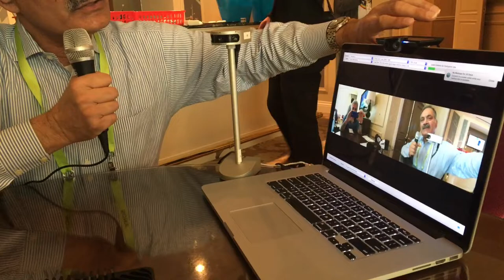Altia Systems at CES2019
The Panacast 3 camera and related news.